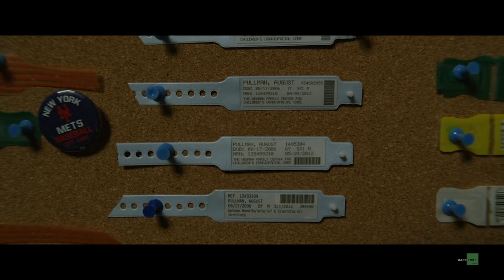O QUE ASSISTIR NA AMAZON PRIME? (RECOMENDAÇÕES DE FILMES E SERIES) 🎬🖥️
Oiii, galera peço desculpas pela demora em postar esse vídeo porque no dia de hoje não temos mais A hora do pesadelo e nem Precisamos falar sobre Kevin disponíveis no catálogo da Amazon Prime, mas não se desesperem eles são facilmente encontrados online ok?, já quanto aos outros três corre enquanto ainda estão disponíveis!!

Já conhece a meliuz? e compre nas lojas parceiras para ter parte do seu dinheiro de volta. É super seguro e recomendo!